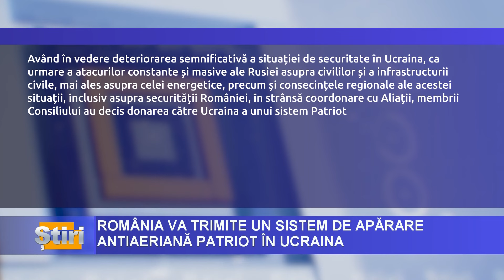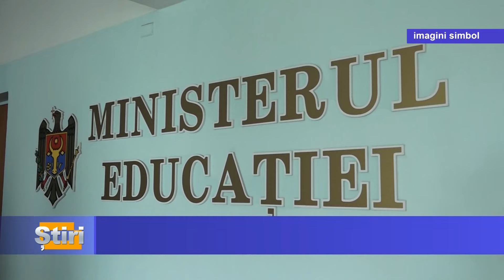ȘTIRI cu Maria Filimon din 21.06.2024, ora 12:00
-Decretul privind inițierea negocierilor de aderare a Republicii Moldova la Uniunea Europeană a fost semnat de președinta Maia Sandu. Anunțul a fost făcut de șefa statului la 21 iunie 2024.

-  „Referendumul a devenit cea mai importantă carte de jucat pentru Rusia în Republica Moldova, în această toamnă.Declarația a fost făcută de Mihai Mogîldea, directorul adjunct al Institutului pentru Politici și Reforme Europene

- Peste 500 de candidați la bacalaureat susțin astăzi examenul la limba maternă, aceasta fiind ultima probă din actuala sesiune.

- Autoritățile ruse impun propaganda Kremlinului  și persecută profesorii necooperanți din teritoriile ocupate ale Ucrainei, arată unui raport al HUMAN RIGHTS WATCH.

Emisiune realizată în cadrul proiectului „De la experiența europeană a României la drumul Republicii Moldova”, finanțat Departamentul pentru Relația cu Republica Moldovaova. Conținutul acestei emisiuni nu reprezintă poziția oficială a Departamentului pentru Relația cu Republica Moldova.